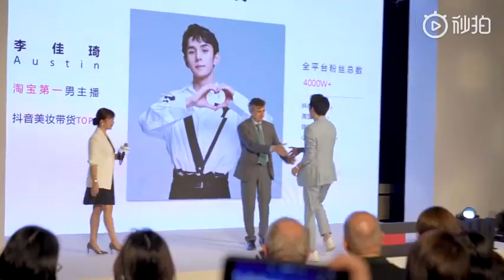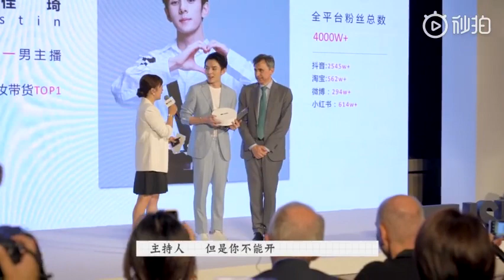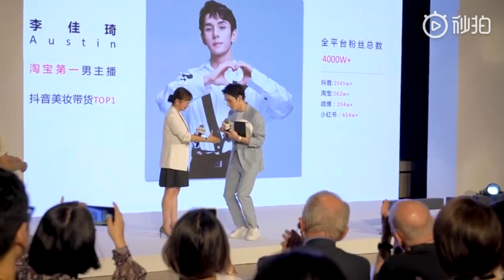口红一哥 李佳琦austin vlog #013 北京之行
感谢怡思丁颁发给我的【特别贡献奖】，真的特别开心~
作为一个无辣不欢的人，无论去哪出差我都要先来顿火锅~有没有和我一样的MM啊